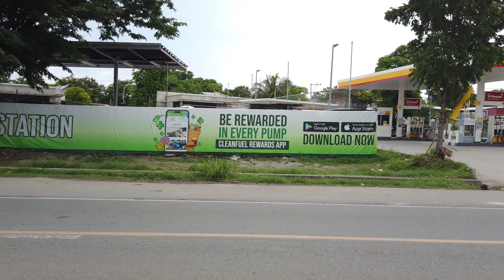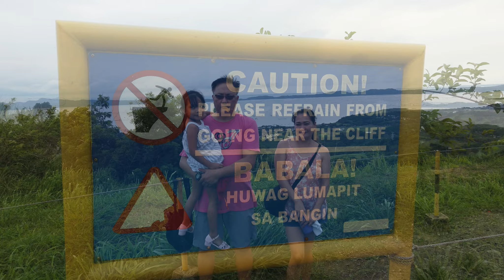PILILLIA RIZAL WINDMILL